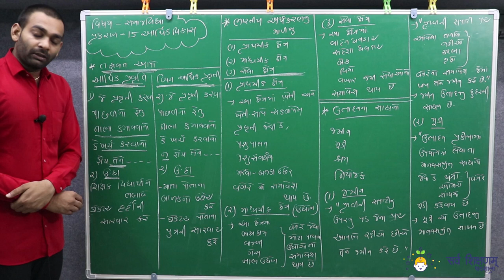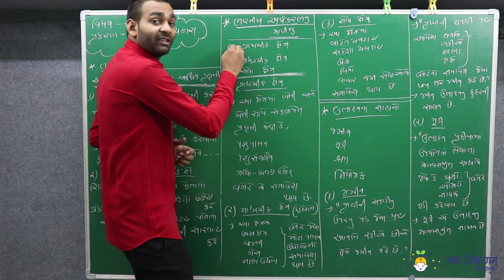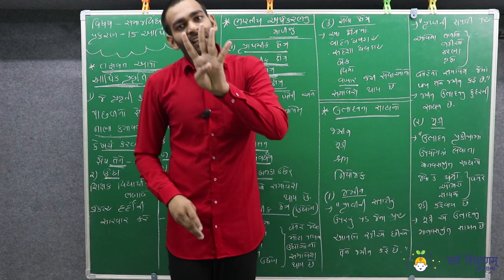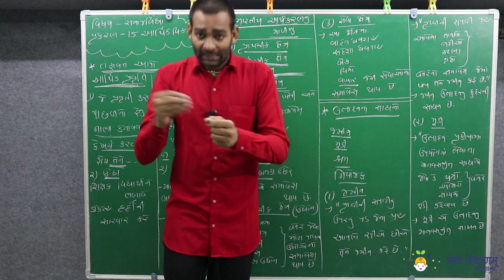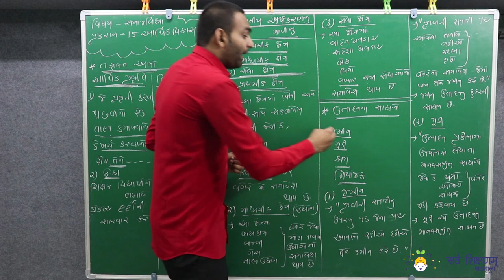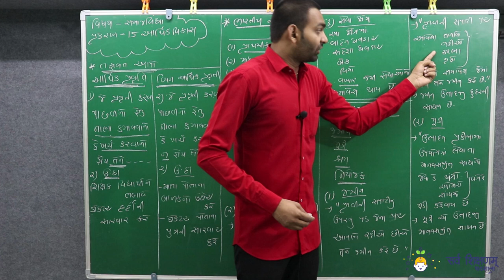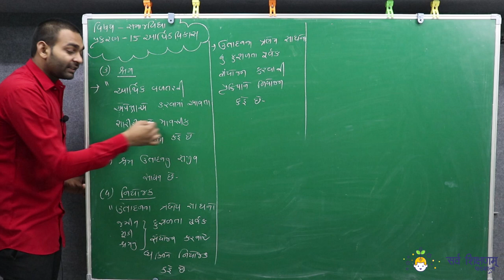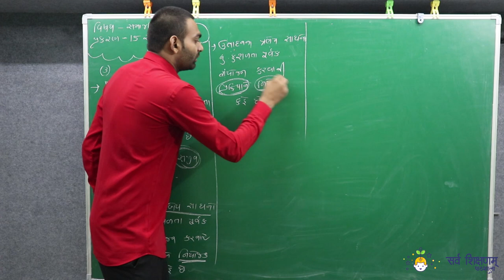STD 10 | Social Science | Ch.15 | Part - 3 | ભારતીય અર્થકારણનું માળખું | By AmitsirTadhani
STD 10 | Social Science | Ch.15 | Part - 3 | ભારતીય અર્થકારણનું માળખું - ઉત્પાદનના સાધનો | By AmitsirTadhani

હવેથી સર્વ શિક્ષણમ્ પાઠશાળા પર ધોરણ 10 સામાજિક વિજ્ઞાનના વિડીયોની સીરિઝ પણ શરૂ કરી દેવામાં આવી છે.

આ વિડીયોમાં સામાજિક વિજ્ઞાનના અનુભવી સાહેબ અમીતસર ટાઢાણી વડે સામાજિક વિજ્ઞાન વિષયના પ્રકરણની માહિતી આપવામાં આવી છે.

સર્વ શિક્ષણમ પાઠશાળા ધોરણ 9 થી 10 ના વિધાર્થીઓ તથા કોમ્પિટિટિવ પરીક્ષાની તૈયારી કરી રહેલા બાળકો માટે નિયમિત રૂપે જરૂરી વિડીયો લાવે છે તેથી

આપ આ ચેનલ સાથે જોડાયેલા રહો તથા તમારા અન્ય મિત્રોને પણ જરૂરથી જણાવજો

ધન્યવાદ...